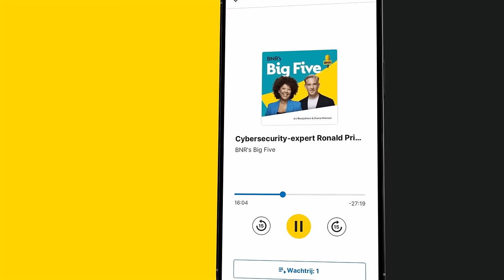‘Betwijfel zeer of Wilders premier wil worden; groot geworden op acties tegen minderheden’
Dit is een fragment uit BNR’s Big Five met presentator Art Rooijakkers. Te gast is Jacques Wallage, PvdA-prominent en voormalig informateur. Er wordt gesproken over de formatie. De verschillen tussen PVV, VVD, NSC en BBB zijn volgens oud-informateur Jacques Wallage zó groot, dat het vormen van een kabinet een erg lastige klus gaat worden. Welke lessen zijn er volgens hem te leren uit eerdere formaties, zoals die in 2010 waar hij zelf bij betrokken was? Check voor de hele uitzending!

Thumbnail: ANP